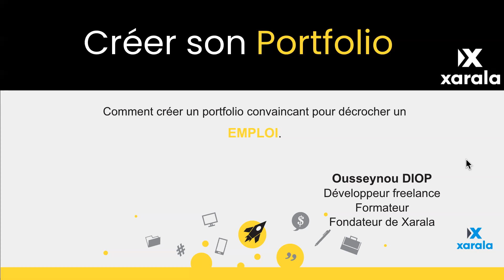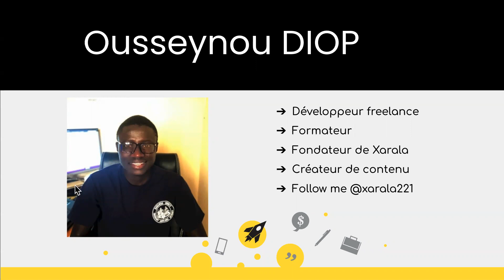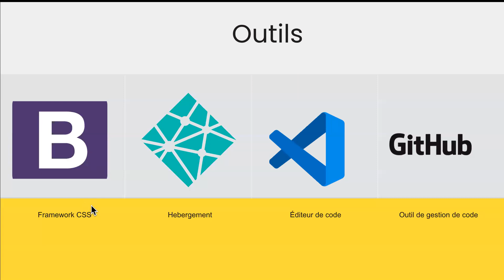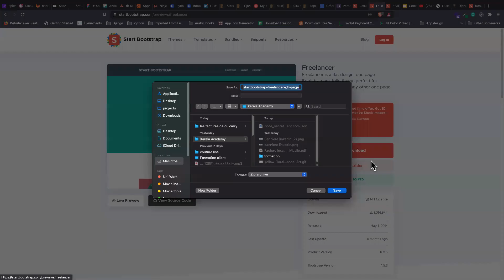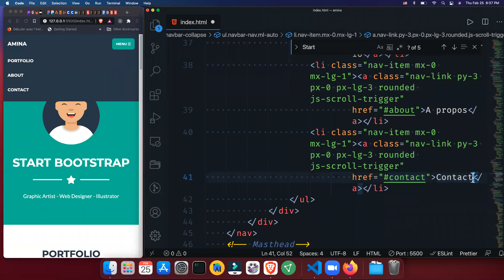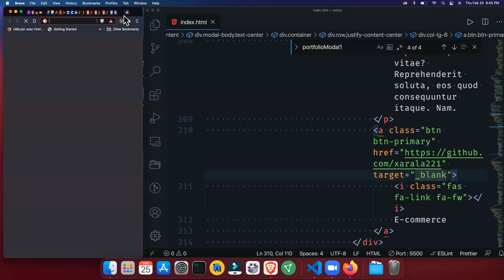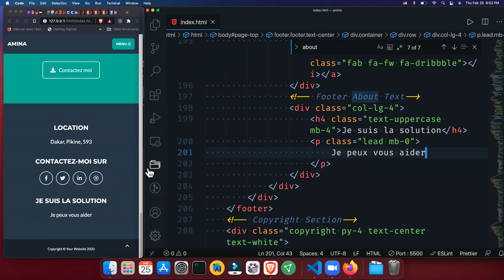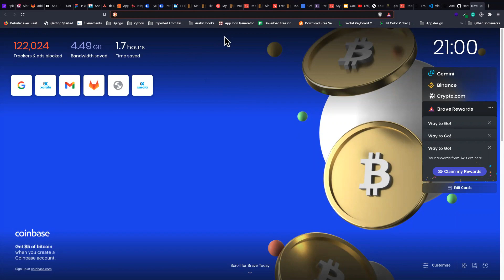COMMENT CRÉER UN PORTFOLIO ATTIRANT PARTIE 1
FORMATION SUR COMMENT CRÉER UN PORTFOLIO ATTIRANT PARTIE 1

Xarala c’est un mot Wolof (langue sénégalaise) qui signifie “La technologie” est une plateforme d'apprentissage en ligne (E-Learning) qui permet à toute personne d'apprendre les nouvelles technologies.
L'idée est de donner à tout un chacun, la possibilité d'apprendre la technologie quelque soit la langue qu'il parle, son niveau d'études ou son domaine de spécialisation.

Merci beaucoup